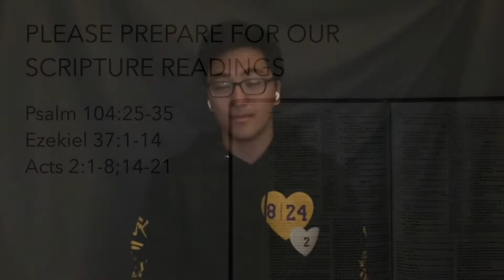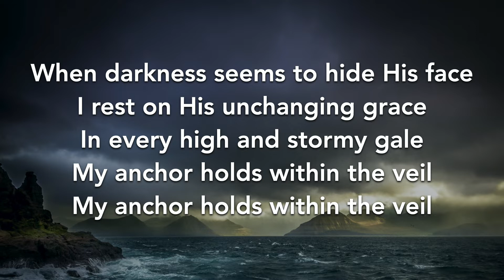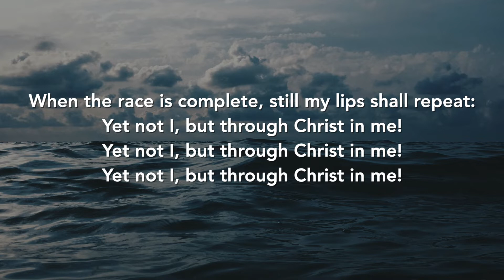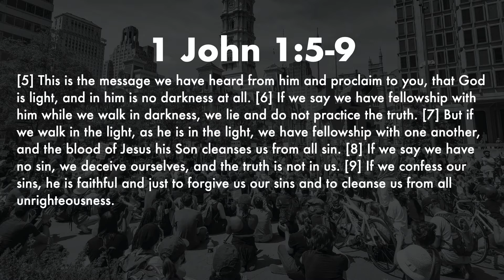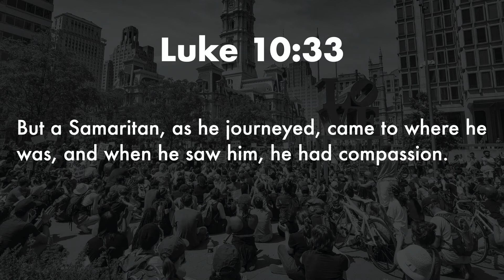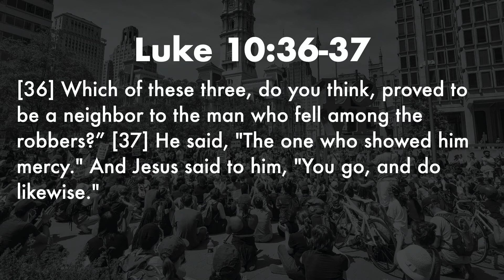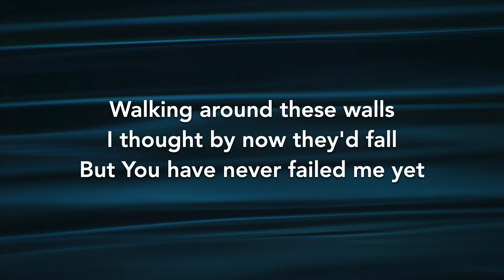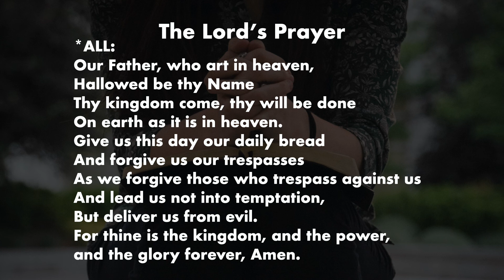130 Ministry (Sunday 06-14-20)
Part 2 of Racial Reconciliation. We walk through the parable of the Good Samaritan and how Jesus helps us to see what fundamentals we need in order to know what to do when it comes to racial reconciliation.